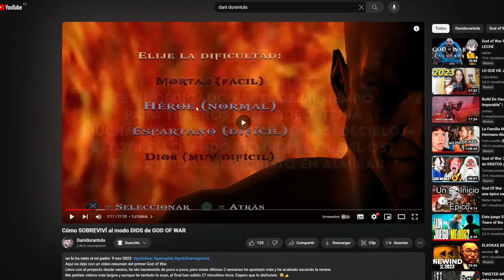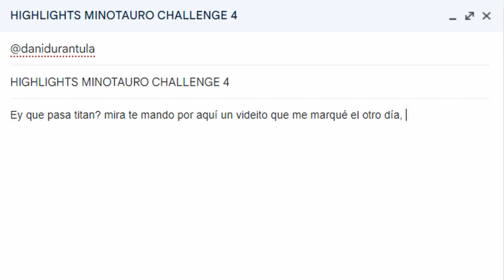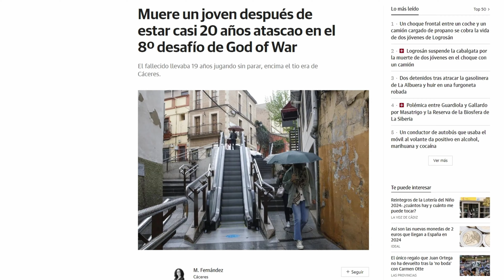El Desafío de los Dioses de GOD of WAR era PENOSO 💀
Buenos días 😃 aquí tenéis un vídeo cortito como regalo de reyes. Este contenido surge de las sobras del vídeo de God of War que subí en Noviembre, me daba un poco de pena tener que borrarlo.
Esto básicamente es un modo extra del God of War de PS2, a mi parecer es de los más difíciles de la saga 💀 y se le notan un "poco" los años.
Si veo que os gusta, traeré también el Chains of Olimpus al canal, que es de mis favoritos.

Por otro lado sé que salió el Roguelite del God of War Valhalla, que es cristo bendito. Me hubiera gustado hacerle una review, pero como estuve jugándolo en directo pues... al final nada. Ya veremos si para la próxima vez.

Por último muchas gracias por el apoyo, intento ser constante en la medida de lo que puedo. Vamos a ver que depara el 2024 👍

Espero que te haya molao el video, comparte para que llegue a más gente :3